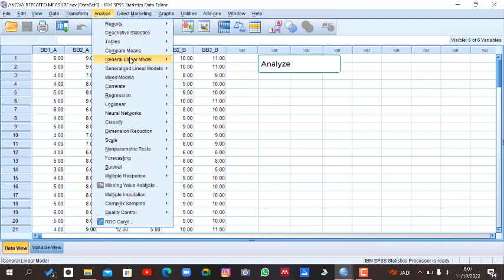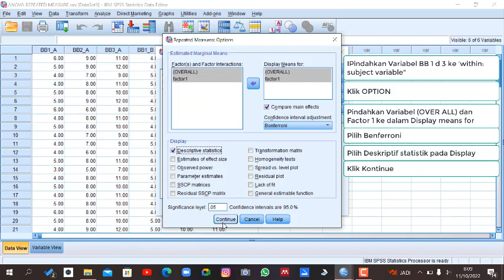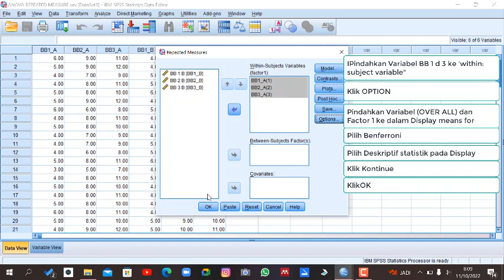Tutorial: Repeated ANOVA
Uji komparasi berpasangan untuk lebih dari dua kali pengukuran